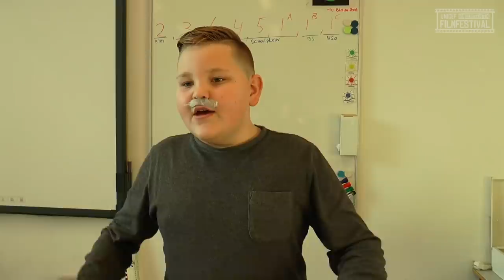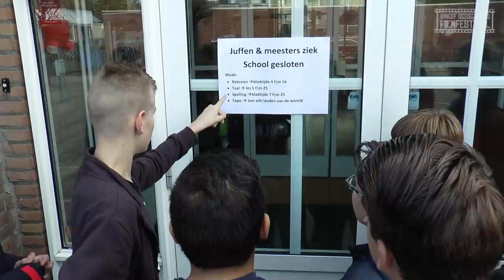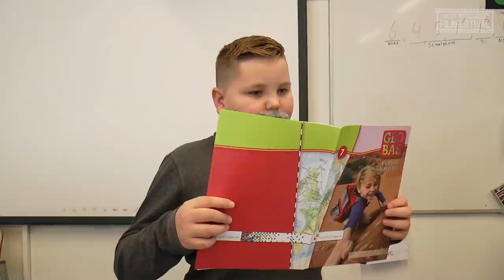🎬 3 x 3 = 8 - UNICEF Kinderrechten Filmfestival